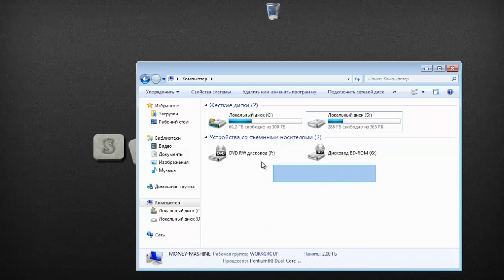Как скрыть жесткий диск на компьютере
Скрытие жеских дисков от посторонних глаз